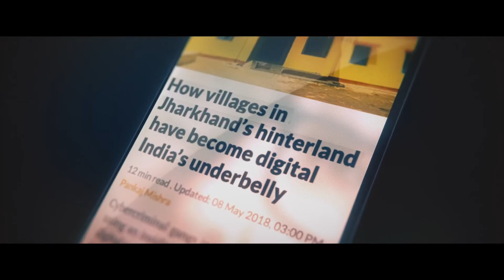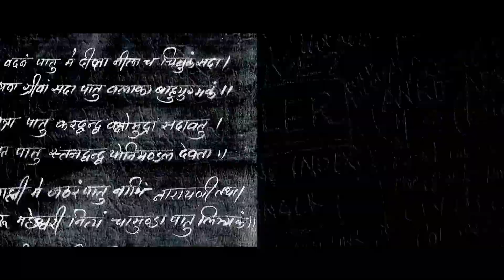Top 5 Best Indian Web Series (2020) in Hindi | With Best Story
This video only has Top 5 web series in hindi released in 2020 till march.This web series that are mention above is totally amazing and great storyline.
you'll never feel bored while watching these series.